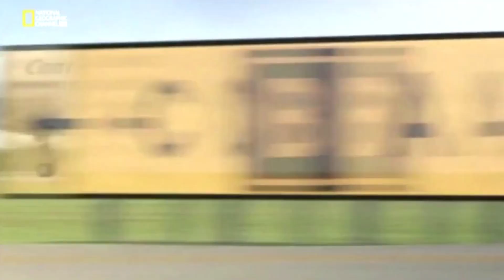Mayday Air Crash Compilation | Music Video 🎵We'll Meet Again🎵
Note:All scenes in this video is not mine.It's from Plane'n Boom.Enjoy😀

Title:Mayday Air Crash Compilation | Music Video 🎵We'll Meet Again🎵

I make videos about aviation accidents.I will explain how the plane crashed or failed.

Credits:We'll Meet Again by TheFatRat
              Plane'n Boom
              Air Crash Investigation
              Canva